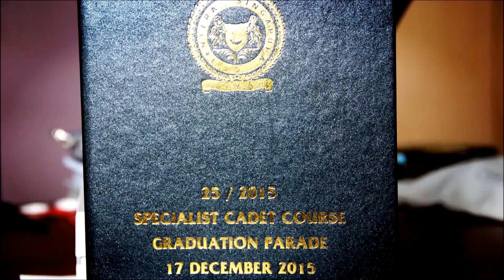SCS 25/2015 SPECIALIST CADET COURSE Graduation Parade, 17th Dec 2015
Proud moment for all newly graduated specialists, families and friends! Successful completion of 22 weeks of Specialist Cadet Course. Apparently only the 2nd time the specialists wear the Number 1 ceremonial uniform for their graduation. Congratulations and well done!